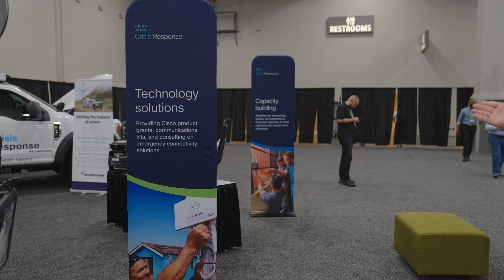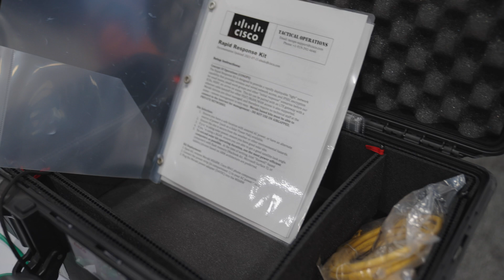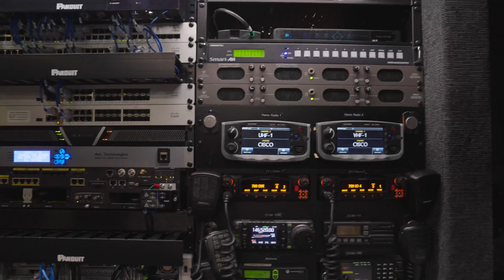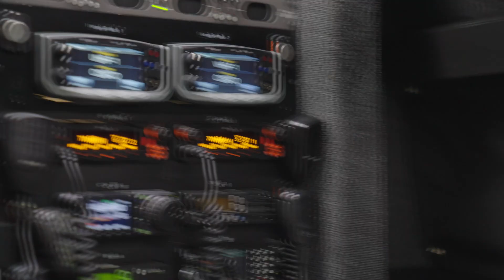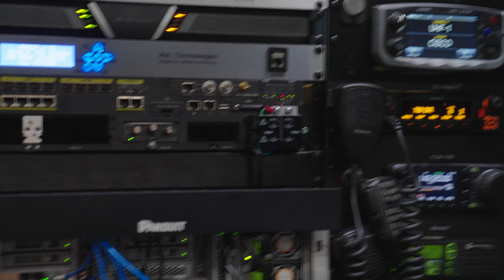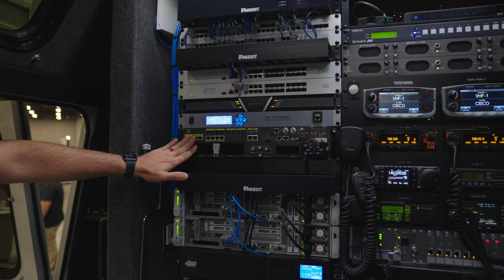CISCO LIVE! 2022 - Cisco Crisis Response Vehicle - NERV 2.0